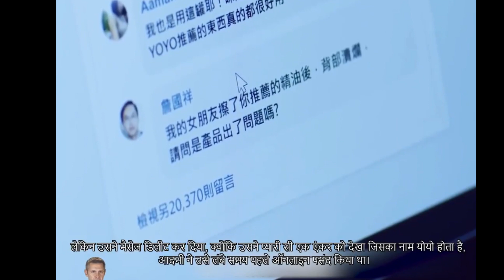इस लड़के ने अपनी प्यास बुझाने के लिए सिलिकॉन की डॉल बनाई | New Hollywood Movie Explain In Hindi 2023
इस लड़के ने अपने सपनो की रानी को सिलिकॉन की डॉल से बनाया | New Hollywood Movie Explain In Hindi 2023 @Storyboyamit